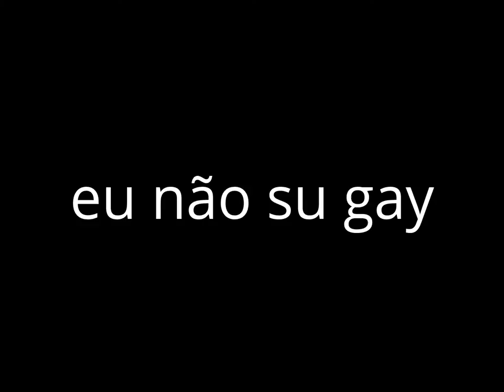perfeito e imperfeito (eu não sou gay weldinho fut)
vamos gente me ajude esse e o canal que me chamou de gay denuncie